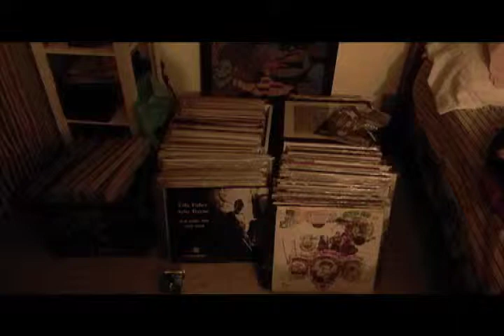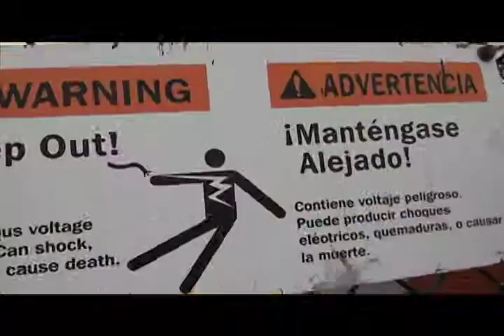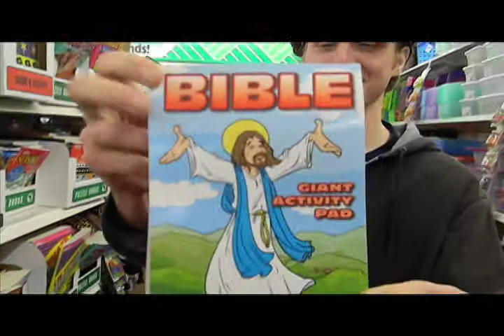13 Ways To Win At Basketball: Welcome to Spencerport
New, but old.